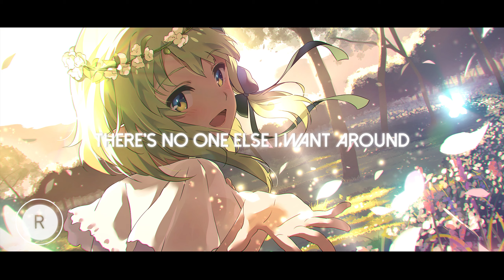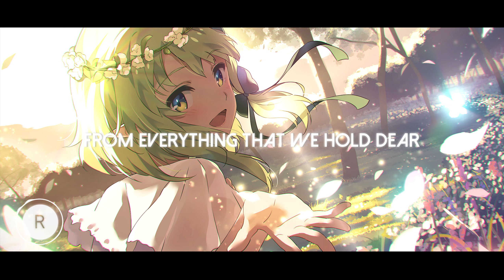NIGHTCORE - Won't Leave You Behind - (Mordrez) - | Lyrics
🎵Track: Mordrez - Won't Leave You Behind

⚠️ Nightcore is not an artist. Nightcore is an edit of an existing song ⚠️

• If I didn't credit you properly or any copyright problem contact from here •